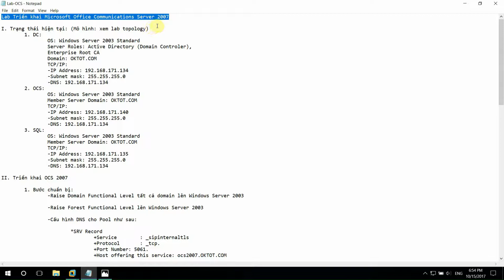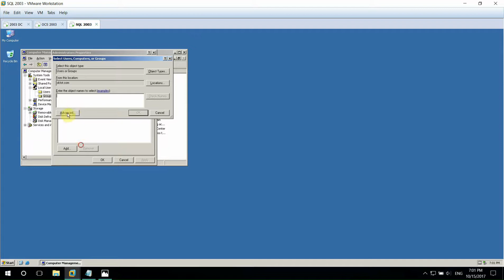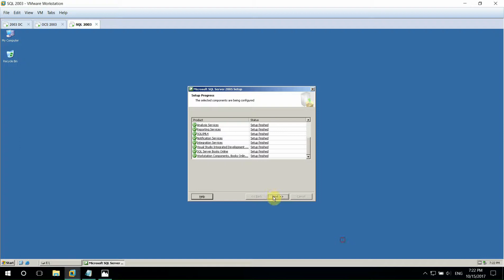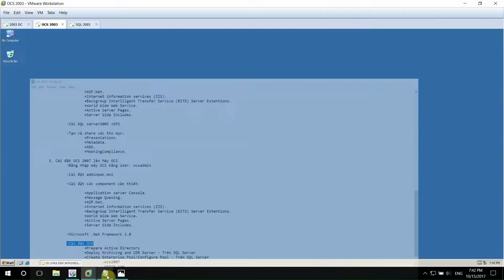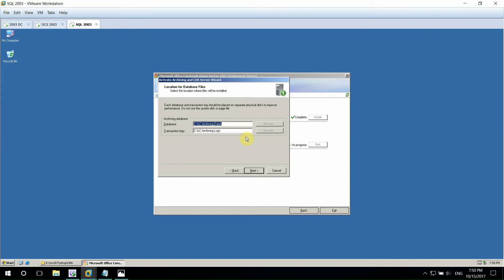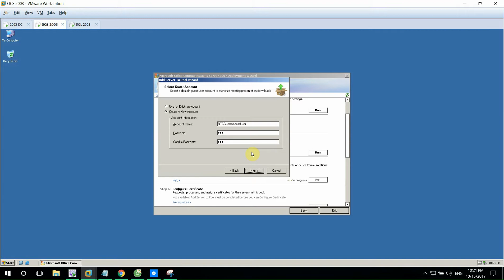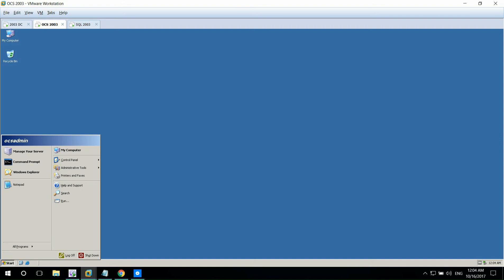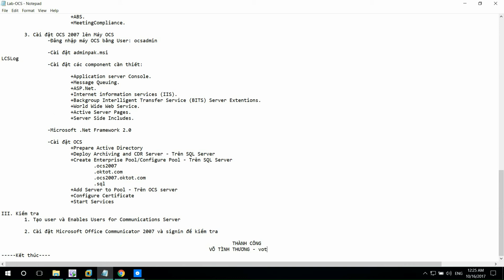Cau hinh OCS 2007 - VoTinhThuong